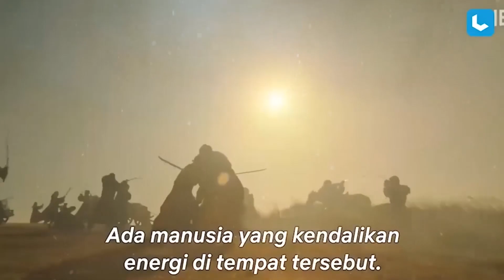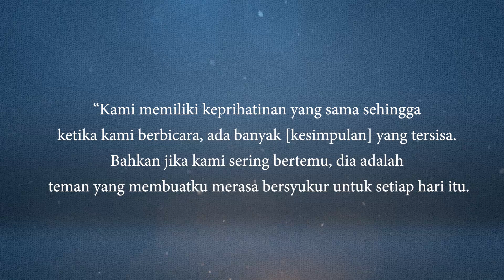Go Yoon Jung dan Lee Jae Wook Tampil Romantis, Alchemy of Souls Season 2 Ungkap Bocoran Menarik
Alchemy Of Souls 2 tinggal hitungan hari akan mulai ditayangkan. Jelang tayang, tim produksi drama tvN itu terus gencar merilis foto adegan dari pemain utama. Mereka merilis foto milik Go Yoon Jung dan Lee Jae Wook.